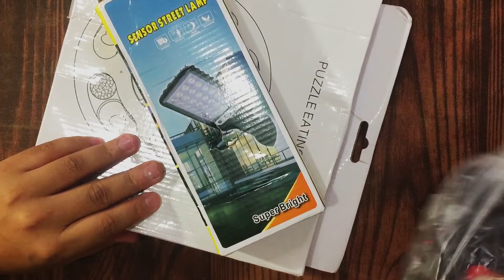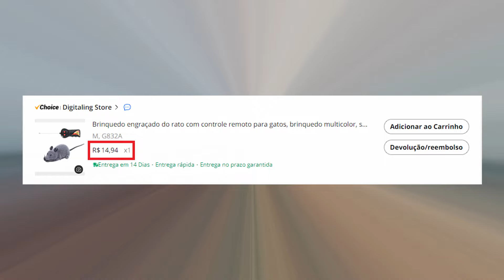TAXAÇÃO ALIEXPRESS NÃO PEGOU NESSE PRODUTO ABAIXO DE 50 DÓLARES! RATO DE CONTROLE REMOTO PARA GATO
Nesse video mostro um kit com 3 itens que comprei no choice aliexpress
E passou sem taxa, claro que na regra de antes de 1 de agosto.
Inclusive o link se quiser adquirir está na descrição aqui abaixo.